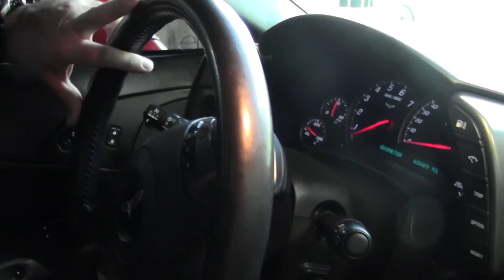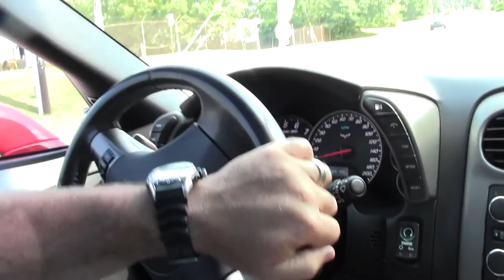2007 Corvette 3LT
2007 Corvette 3LT For Sale

Victory Red exterior, Ebony interior, glass top.

400hp LS2 engine, 6 speed automatic paddleshift transmission, posi rear-end.

Coming LOADED with factory options, this 2007 Corvette is in good condition, and shows 60,886 miles. This car's paint is vg, with a great shine. Glass top is in good conditon, as are the factory chrome wheels. Premium Michelin Pilot Sport A/S3 tires show an average of 9/32nds tread depth remaining in the front, and an average of 7/32nds remaining in the rear. The interior of this 2007 Corvette shows good condition door panels, and a good-vg center console. The only addition to this car appears to be a set of gray molded plastic WeatherTech floor mats. Subframe is corrosion-free. 61K Miles.